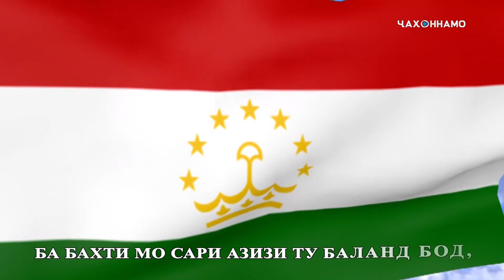Начало эфира после профилактики канала Ҷаҳоннамо HD (Таджикистан). 27.03.2023